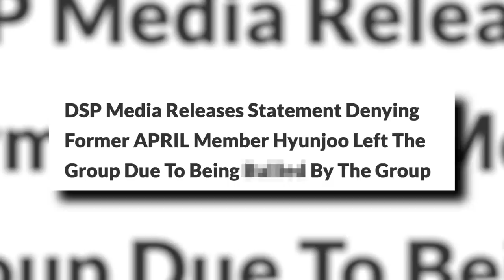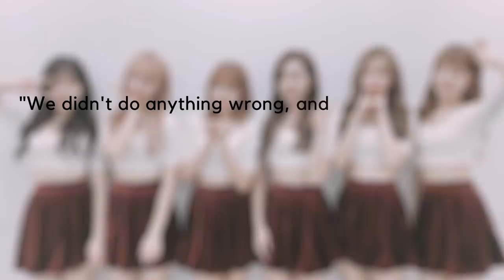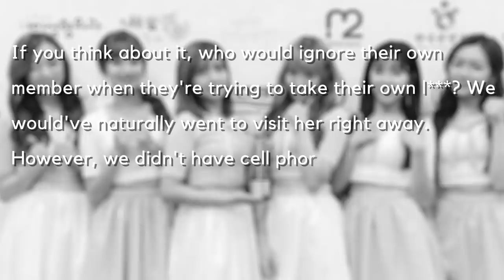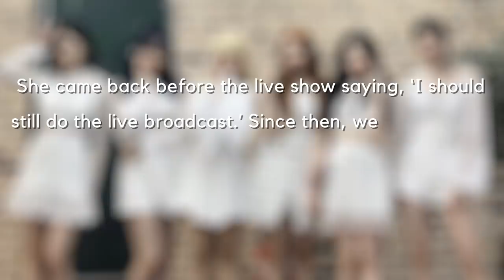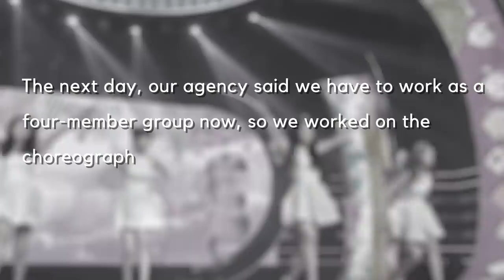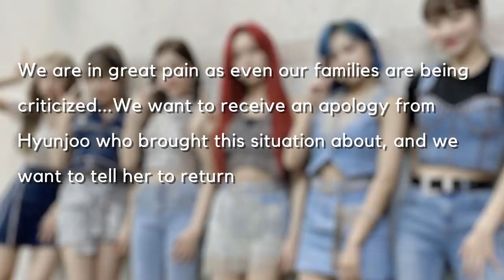(BREAKING) April members accuse Hyunjoo Of LYING, fans notice inconsistencies and call them out!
following the infamous APRIL interview, the girls are now facing even worse accusations after being called out for inconsistencies in their statements. although they accused hyunjoo of lying, some fans think they are the ones trying to hide something. it's getting really messy...